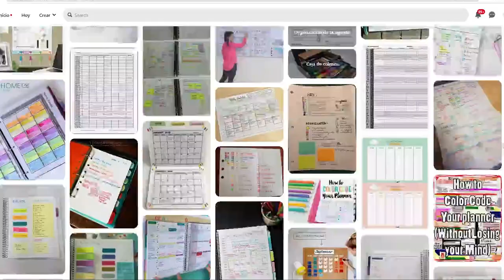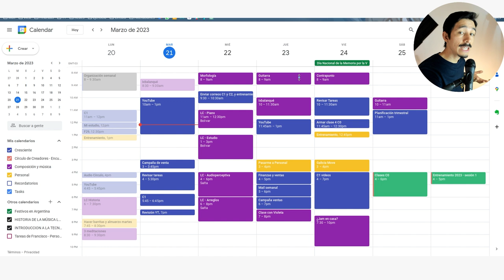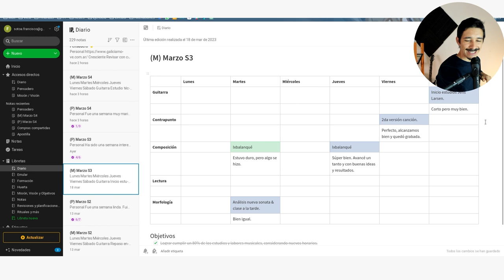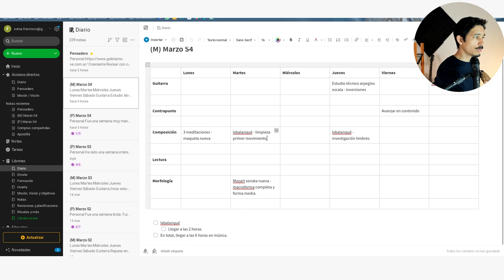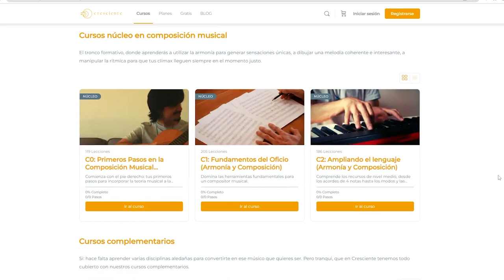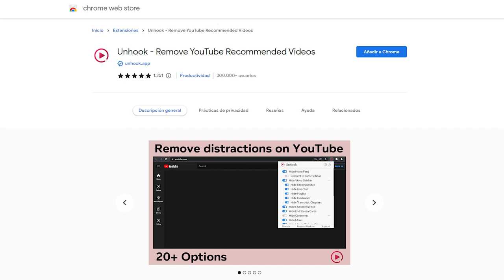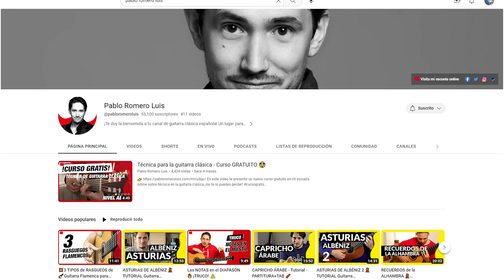Solo 2% de MÚSICOS lo hace: ORGANIZACIÓN MUSICAL ESTRATÉGICA 🚀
La manera más efectiva de perder el tiempo es no organizarse: cuando tienes claro a qué apuntas a largo plazo, cómo llevar eso a un mediano y corto plazo, y cómo organizar tus tiempos para que cada paso que des te acerque a tus sueños y anhelos en música, ya nadie te puede parar.

00:00 Introducción
01:21 Qué soporte utilizar
02:53 Potenciando tu práctica mediante la preparación
03:33 Definir tu perfil musical
03:59 Conoce tus debilidades
04:57 Definir algunos caminos educativos
05:23 Roles musicales y objetivos
06:32 Cómo establecer los mejores objetivos
08:57 La sesión de organización semanal
12:54 Bonus 1: Estudiar música desde YouTube
14:16 Bonus 2: Microrutinas
15:11 Bonus 3: No dejes de jugar